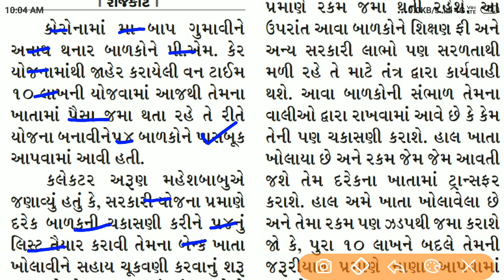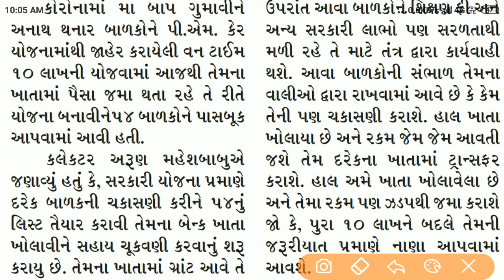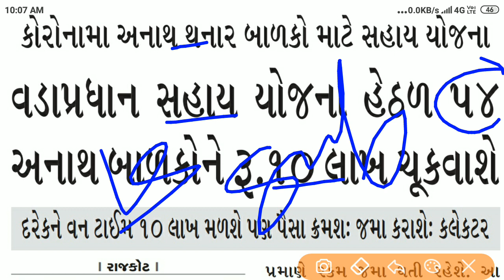PM Sahay Yojana | Vadapradhan Sahay Yojana | 10 Lakh Ni Sahay | Balko Mate Sahay Yojana